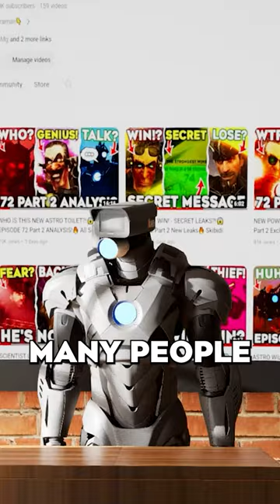I FINALLY TOLD ALL MY SECRETS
☝️The fastest news on skibidi toilet☝️

SECRET TV MEN SCENE!🔥 CONFIDENTIAL MISSION?!😱- EPISODE 72 (Full Episode) All Secrets Skibidi Toilet